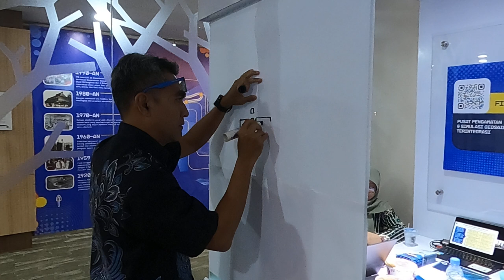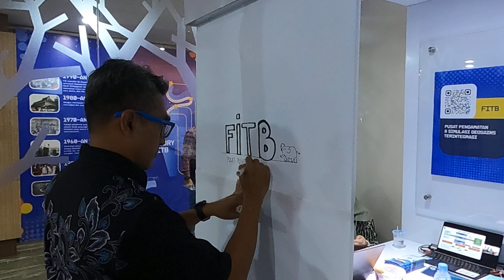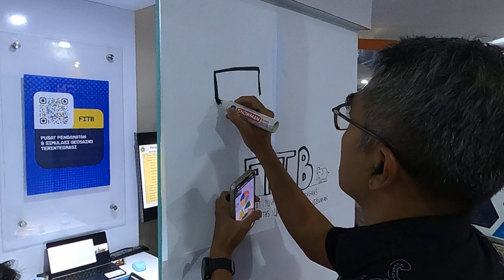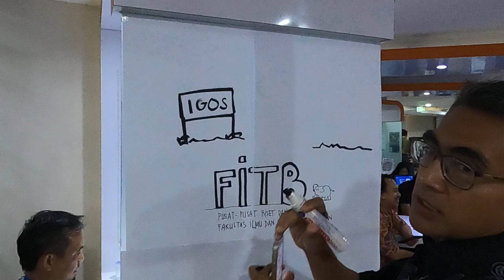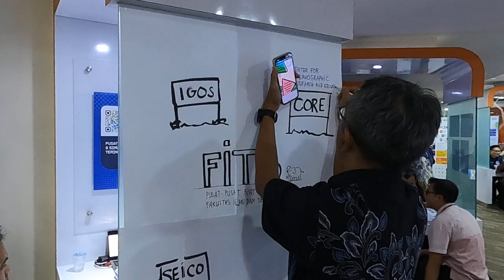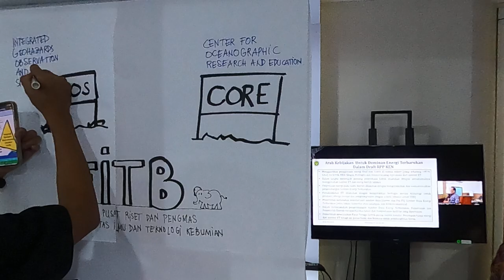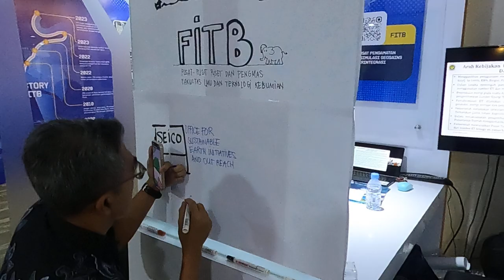Menggambar di Open House ITB 29 Mei 2024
Selamat datang di video saya yang menampilkan proses kreatif menggambar poster tentang kegiatan penelitian, pengabdian kepada masyarakat, dan layanan kepakaran di bidang ilmu dan teknologi kebumian.

Dalam video ini, Anda akan menyaksikan bagaimana saya mengubah ide dan konsep menjadi sebuah tayangan visual yang informatif dan menarik (serta semoga "nyeni"). Poster ini dirancang untuk mempromosikan dan memberikan wawasan tentang pentingnya penelitian, pengabdian kepada masyarakat, dan layanan kepakaran dalam bidang ilmu dan teknologi kebumian.

Ikuti kami dalam perjalanan ini dan temukan bagaimana kami menggabungkan elemen desain, informasi, dan passion kami dalam ilmu dan teknologi kebumian untuk menciptakan poster yang tidak hanya estetis, tetapi juga bercerita.